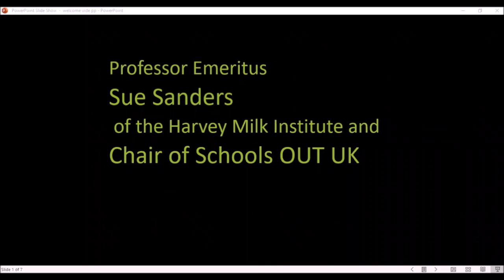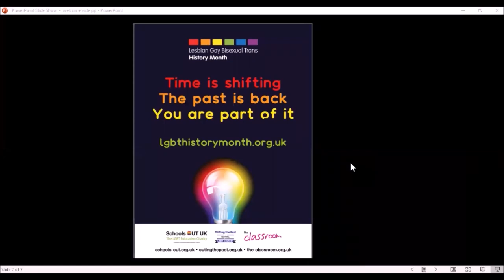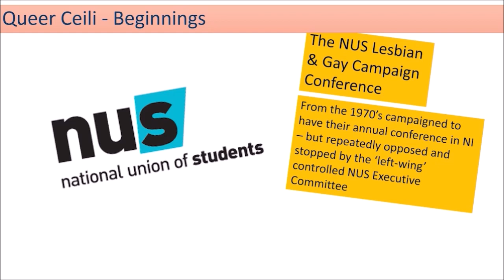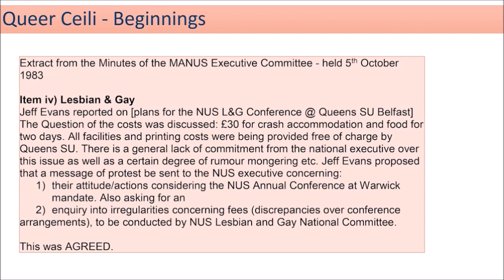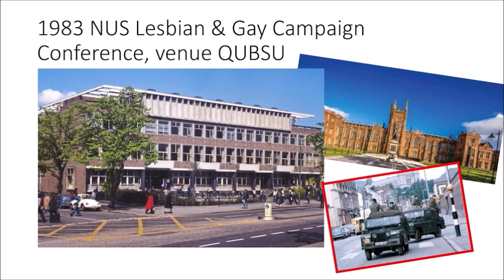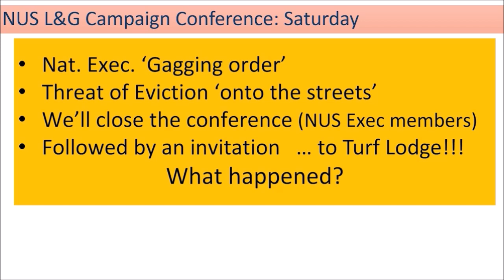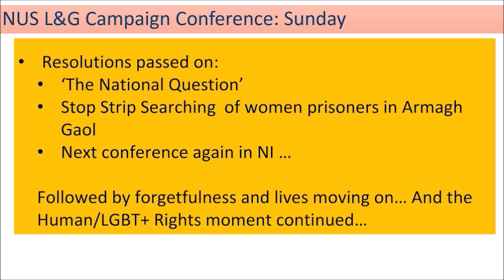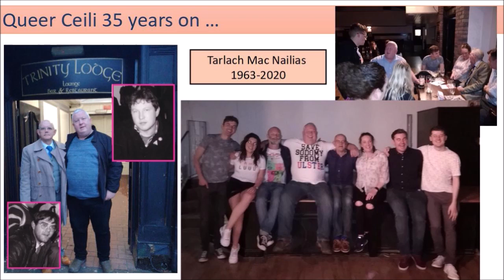OTP@MoFD2021 Introduction, followed by Jeff Evans on The Queer Ceili at the Martin Forsythe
This presentation, based on newspaper articles and personal testimony, provides a rare insight into an event in the early 1980s when the first UK Student LGBT Conference (NUS LGBT) was held at Queens University Belfast. The conference was picketed by Rev. Ian Paisley’s Save Ulster from Sodomy Campaign, and simultaneously hosted by the nationalist people of Whiterock, West Belfast.